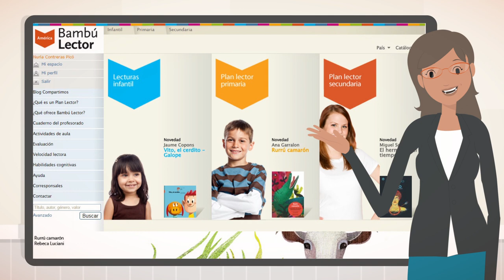Bambu Lector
Video promocional de Bambu Lector